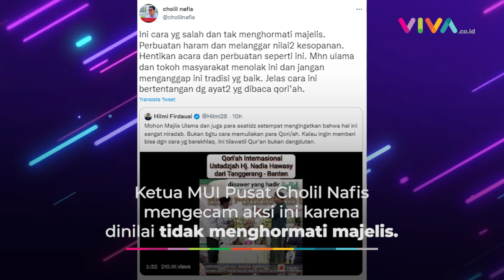Reaksi MUI Soal Qoriah Lagi Ngaji Disawer Bak Biduan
Saweran dilakukan oleh jemaah saat qoriah perempuan membacakan ayat suci Alquran di beberapa acara. (RK-MA-DA)